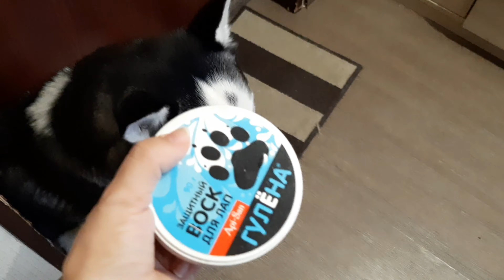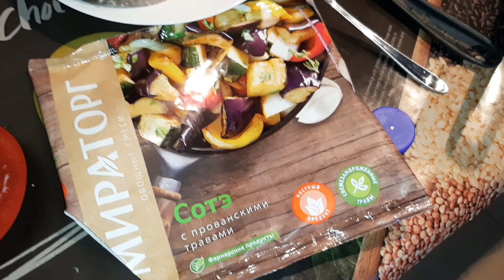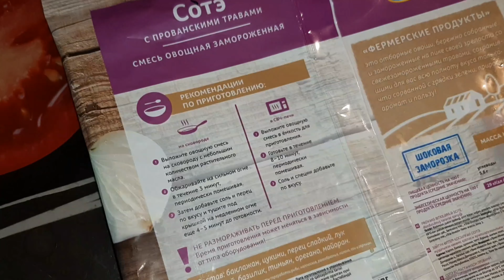ВЛОГ: Купили КОЛЬЦЕВУЮ ЛАМПУ 🔮 // Будем ли ставить ПРИВИВКУ? 💉